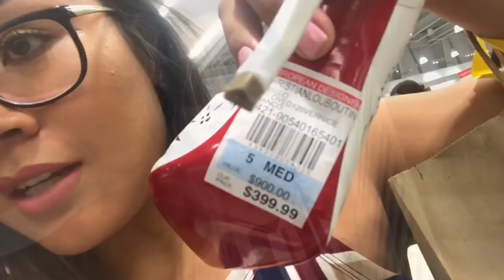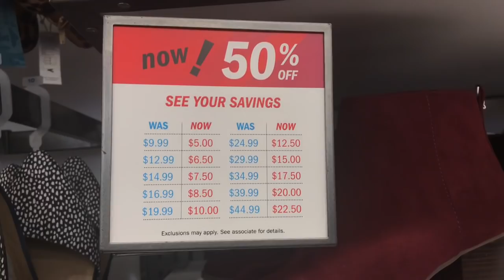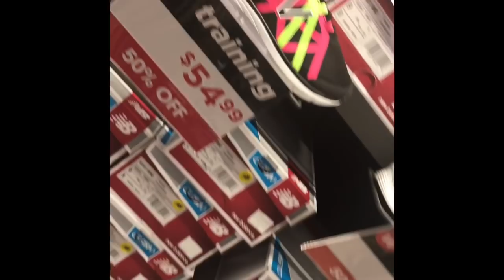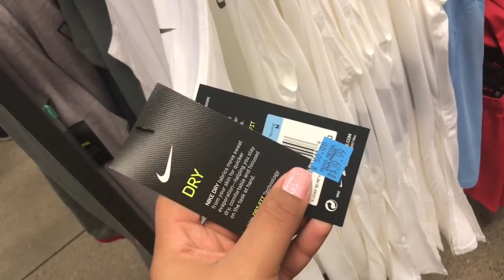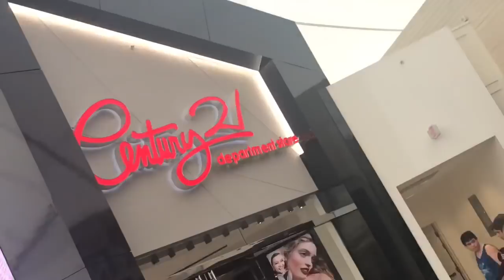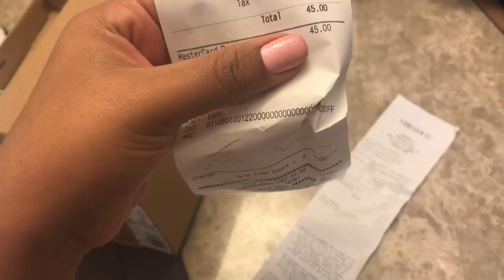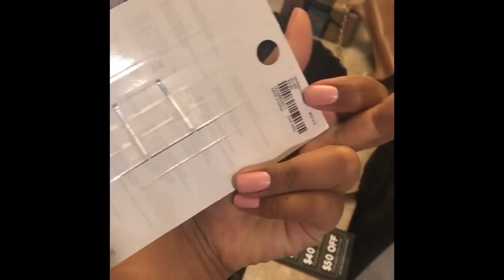VLOG 2 VIDA NA GRINGA - BLACK FRIDAY NOS ESTADOS UNIDOS, PROMOÇÕES REAIS!